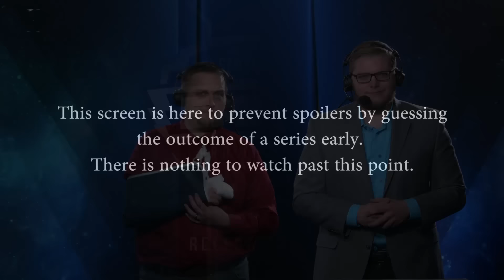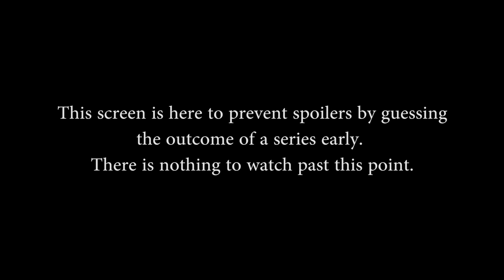SPL Season 3 Relegations NA Week 1 - Quarterfinals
SPL Season 3 Relegations NA Week 1 - Quarterfinals (Sun. Feb 14th, 2016).

Teams in this match: Anixia Esports, Swoop

Gods in this match: Chiron, Athena, Ao Kuang, Tyr, Chronos, Thor, Isis, Geb, Apollo, Bellona

Players in this match: questify, ValaJaal, Oswaald, EatenByBear, Snarf, Covi, themollusk, Mexiety, Leftysyndrome, Fearno

Casters: Graham "Hinduman" Hadfield, Kevin "Adanas" Meier